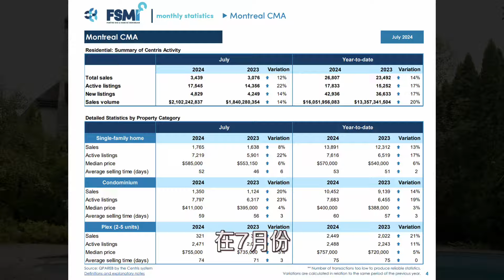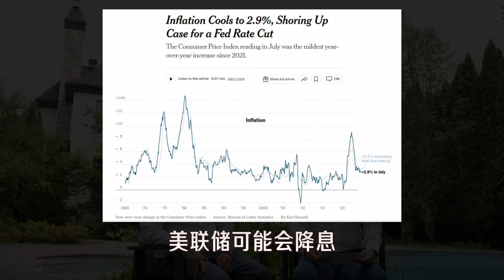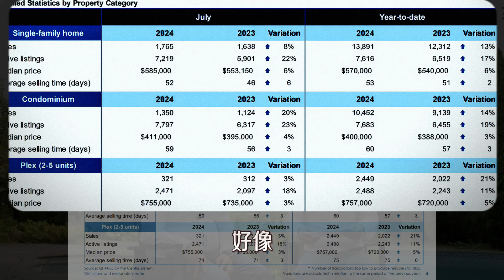有别于多伦多和温哥华高息下的房价崩盘，蒙特利尔似乎在温和中恢复元气了......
加拿大第二大城市蒙特利尔：富豪权贵新领地：Domaines 大L区，南岸唯一千万rmb豪宅社区

为加拿大房屋买卖及创业开店投资提供专业服务，欢迎随时联系我们！

🌐 微信：wangyucong6688 （请注明来源）
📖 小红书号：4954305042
📘 Facebook: Yucong Wang - Courtier Immobilier

我们致力于为您提供卓越的服务，专业经验将助您在加拿大的房地产买卖和创业投资领域取得成功。期待与您携手，共创美好未来！

Providing professional services for those interested in buying and selling homes or investing in business ventures in Canada.

🌐 WeChat: wangyucong6688 (Please specify the source)
📖 Little Red Book ID: 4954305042

We are dedicated to offering you excellent service, and our expertise will assist you in achieving success in the Canadian real estate and entrepreneurial investment landscape. We look forward to working with you to create a bright future together!